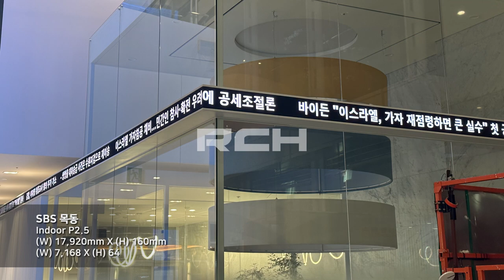[RCH] SBS 목동 (SBS Mokdong LED display)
[Specification]